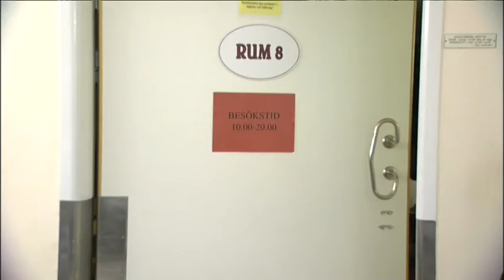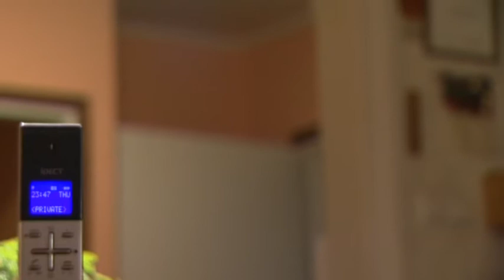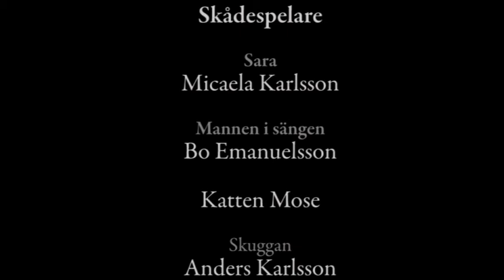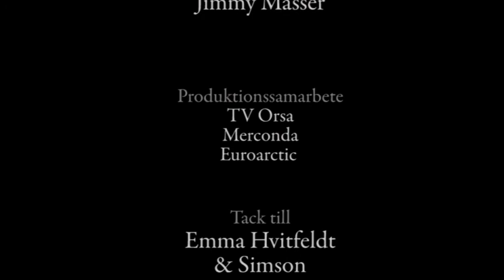Korridoren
Någonting verkar finnas där. Kan något hända henne? Hon vill inte dit men tvingas! Korridoren känns jobbig! Filmen handlar om det som finns eller inte finns i ögonvrån bakom oss! Sara spelas av Micaela Karlsson och mannen i sängen av Bosse Emanuelsson.